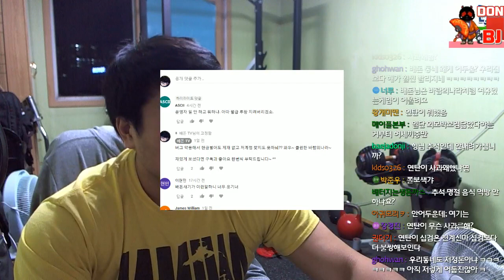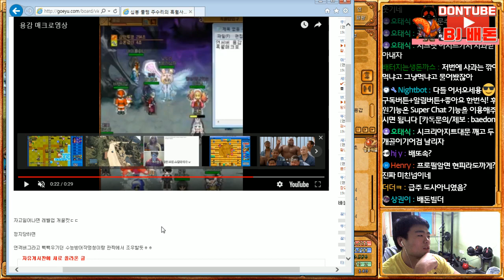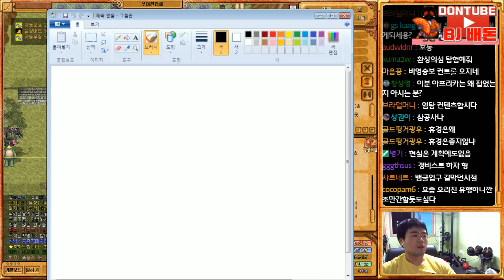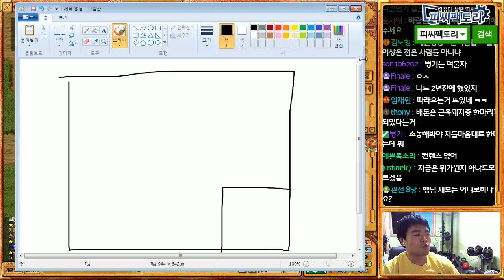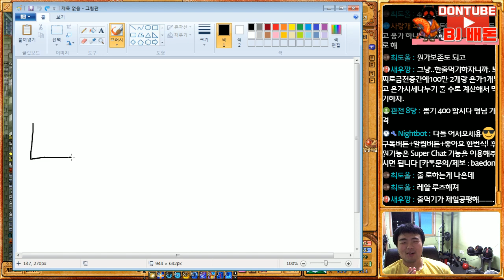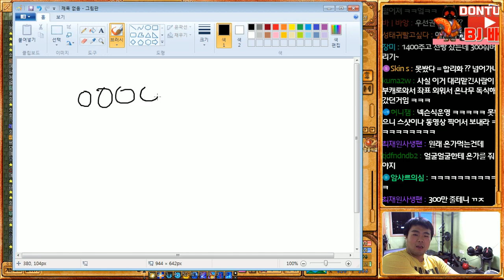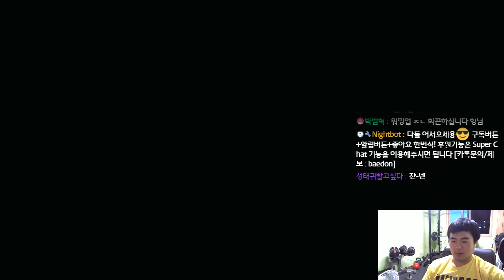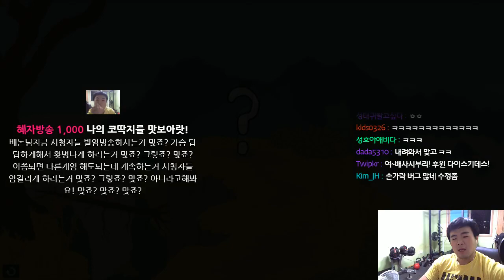배돈 LIVE] 앙빅 4성 오늘 못깨면 안잔다 angvik 10/02(월) GAME 공포게임 실시간 방송 바람의나라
보통 생방송은 오후 07시에 합니다 . 금,토,일 방송은 랜덤 입니다 .(The usual live broadcast is at 07:00 pm. Friday, Saturday and Sunday broadcasts are random.)

► 배돈노예(돈튜브) 밥값 ( 제발.
► 편집 : 세상에서 제일 멋지고 잘생기고 거기가크고 굵은 "돈튜브"b